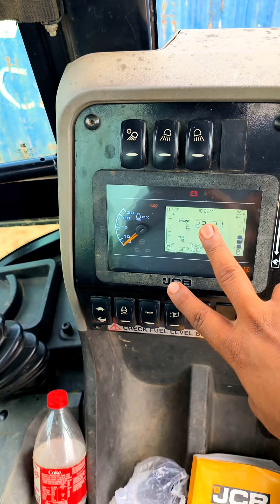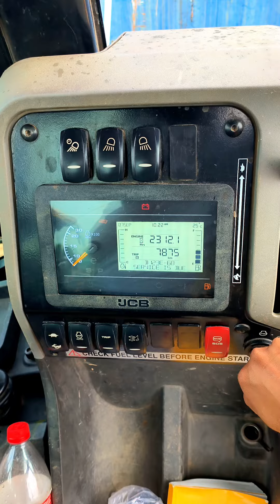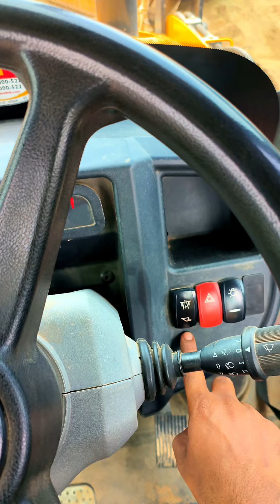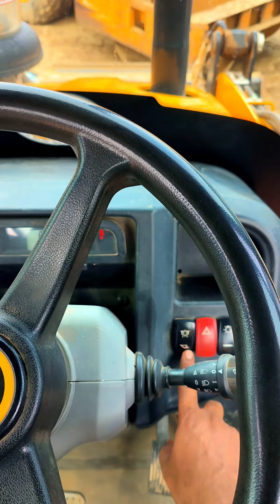लोडर स्पीड लो हाई Jcb 3DX XTRA Machine Video Backhoe Loader 2024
22 साल पूरानी JCB Videos OLD Modal JCB 2002 Jcb 3d जेसीबी चलाना सीखे जेसीबी सीखने का सबसे आसान तरीका छोटू दादा जेसीबी वाला बच्चोंJCB Chalana Sikhe | सिर्फ़ 5 मिनट में उस्ताद बने | JCB सीखने का सबसे एडवांस तरीका | how to Drive JCB, JCB​ JCBVideo​ jcb_help_india

" Story "
JCB Chalana Sikhe | सिर्फ़ 5 मिनट में उस्ताद बने | JCB सीखने का सबसे एडवांस तरीका | how to Drive JCB TALIM KOTIYA

JCB Chalana Sikhe || JCB सीखने का सबसे एडवांस तरीका || how to Drive for JCB || JCB help India

Welcome TALIM KOTIYA

    In this video, I have explained the complete working of a JCB Backhoe Loader Machine. If you want to learn the working operation of JCB Backhoe Loader Machine, watch this video. you will learn all the basic and advance features of JCB Operation.

हेलो दोस्तों हमारे इस talim kotiya Youtube चैनल में आपका स्वागत है आज हम आपको बताएंगे कि जेसीबी को चलाते कैसे हैं जेसीबी को चलाने का तरीका का

  1) JCB
  2) JCB Video
  3) JCB Work
  4) Dozer Work
  5) Road Construction
  6) JCB Driving
  7) JCB Driving Fun
  8) JCB Working
  9) JCB Backhoe Loader
  10) Backhoe Loader Work
  11) JCB 3DX Super
 12) Amazing JCB
 13) जेसीबी चलाना सीखे
 14) जेसीबी चलाना कैसे सीखें
 15) जेसीबी चलाना सिखाएं
 16) jcb चलाना कैसे सीखें
 17) जेसीबी चलाना सिखाओ
 18) जेसीबी चलाना सीखना है
 19) जेसीबी चलाना सीखे 5 मिनट में
 20) जेसीबी चलाना sikhe
 21) jcb चलाना सीखे
 22) jcb chalana sikhe
 23) jcb chalana kaise sikhe
 24) jcb chalana kaise sikhen
 25) jcb chalana sikhe hindi me
 26) jcb chalana sikhana
 27) jcb chalana kaise sikhe hindi me
 28) jcb chalana kaise
  29) jcb chalana sikhe kaise
 30) jcb chalana sikhe bangla
 31) jcb chalana sikhe marathi
 32) jcb chalana  sikhe 2020
 33) jcb chalana sikhe 2021
 34) jcb chalana sikhe aasan tarika
35) jcb chalana sikhe hindi mein
 36) jcb chalana sikhe full
 37) jcb chalana sikhe step by step
 38) jcb chalana sikhe loader
 42) jcb sikhne ka sabse aasan tarika
43) 5 minute mein jcb chalana sikhiye
44) 5 mints me JCB chalana sikhein
haw to drive Tata Hitachi Exveter machine poplan chalana sikheपोकलेन चलाना सीखे // tata Hitachi 120 poplen Exvtar machine // Haw to drive Exvtar machine जेसीबी सीखने का सबसे आसान तरीका // घर बैठे जेसीबी सीखे // Haw to drive JCB video : JCB Help indiaJCB sikhane ka Aasan tarikaजेसीबी सीखने का सबसे आसान तरीकाघर बैठे पोकलेन चलाना सीखेhow to drive Tata 25 18 hyva dumper 5 मिनट में हाईवा डंपर चलाना सीखे how to drive Tata 25 18 hyva dumperNew JCB 3dx xtra 2022 // BS4 JcB न्यू जेसीबी वीडियो 2022 //new JCB video 2022 // jcb help indiaJCB se hyva loading जेसीबी से हाईवा डंपर लोडिंग New JCB video 2022 Jcb help india
New JCB 3dx 2024 Model // JCB video 2024 xtera JCB JCB ples 4x4 JCB tractor video जेसीबी वीडियो 2024

My Page Facebook account